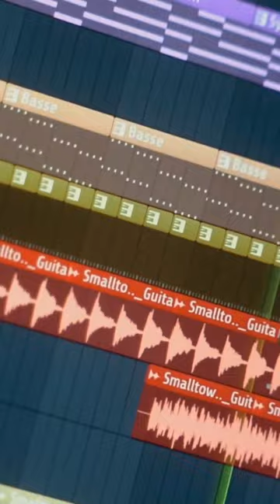Bronski Beat - Smalltown Boy (Short Cover by KLEO)